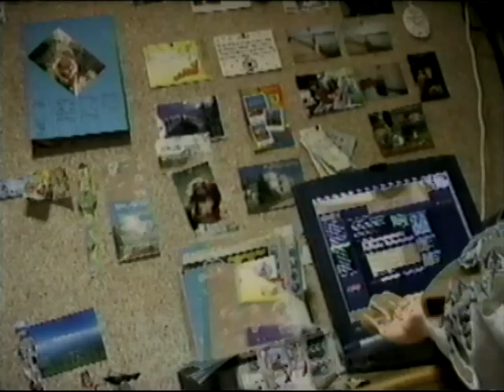The Legendary Bang - Happy (directed by Yasuhiro Yamada)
THE LEGENDARY BANG was a band from hamburg/itzehoe (germany) and released two singles on marsh marigold records in 1990/1991. to this song "happy"  a nice guy in japan, yasuhiro yamada, made this video. it shows a lot of people, but non of the bandmembers!